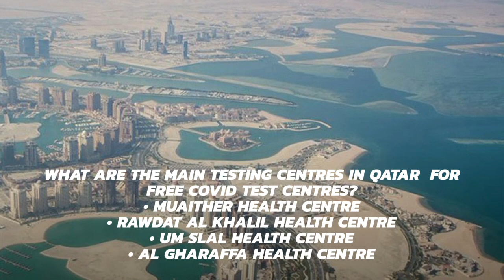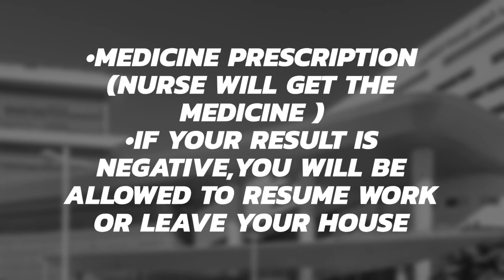FREECOVIDTEST ALL ABOUT FREE COVID-19 PCR TEST IN QATAR ll free pcr test Qatar